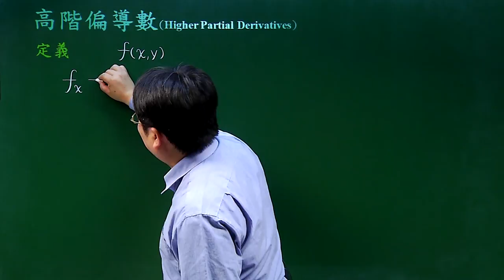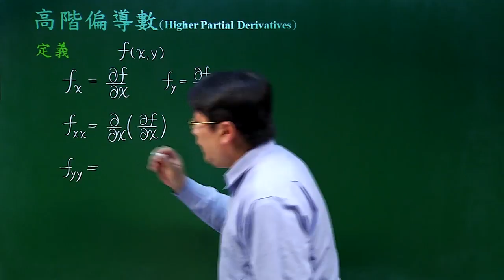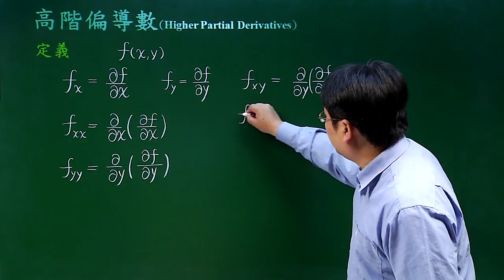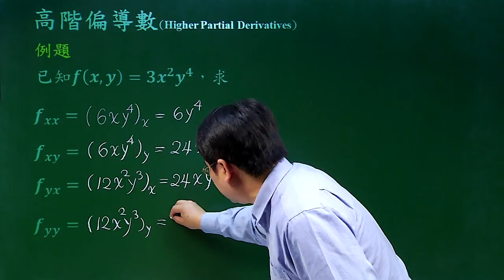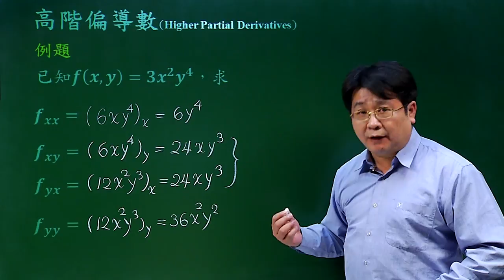高階偏導數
課程簡介：以例題的方式介紹高階偏導數的符號及計算方法。
課程難度：■■■□□
適合對象：
授課教師：李柏堅
製作單位：中華科技大學 遠距教學組
製作人員：林文博 蔡鄢竹